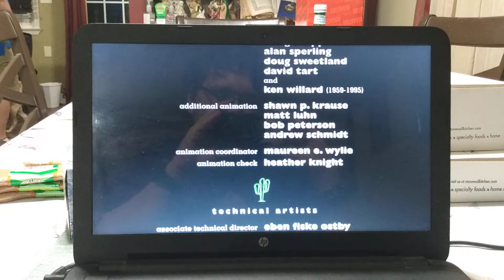Toy Story (1995) Dedicated To Ken Willard